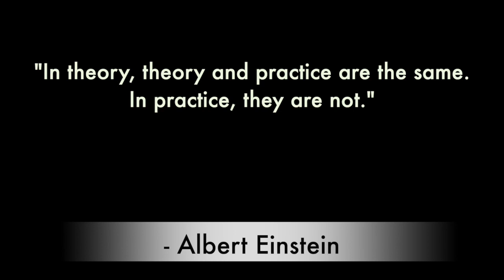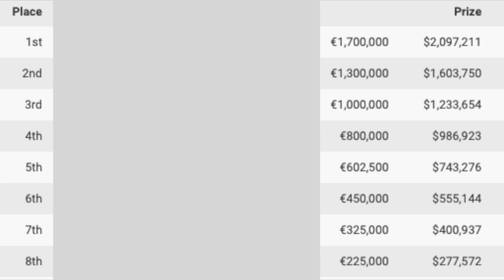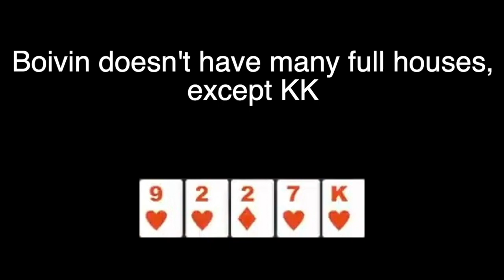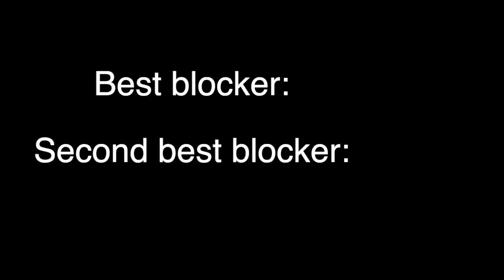Poker Breakdown: When a Guy Plays Like This, How Can You Beat Him?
Stephen Chidwick is one of the best players in the world, and his prowess is on display in this great hand with eight players left and over a million dollars still to be won.  The Poker Guys break down an awesome play.